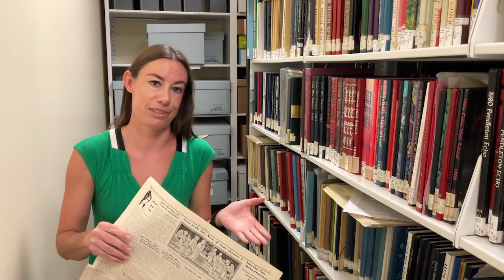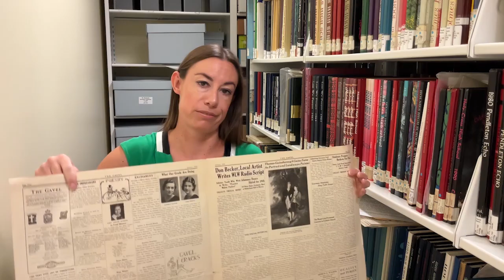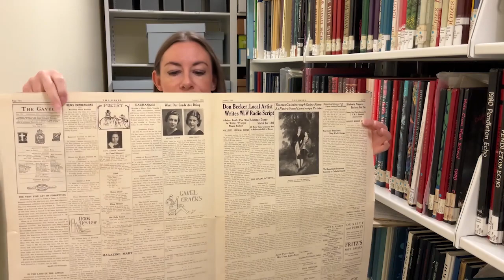Adventures in the Archives - The Gavel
It's back to school, and we'll discuss our newest addition to geNKY The Gavel from Notre Dame Academy.